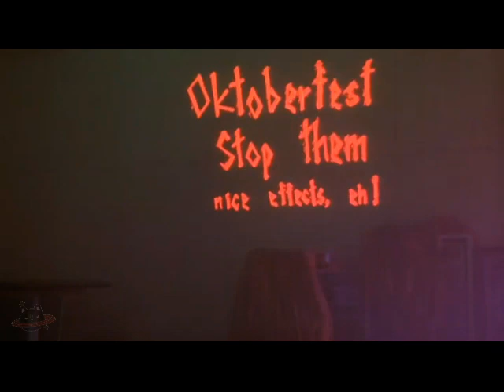Strange Brew (Definitive Version) - Ian Thomas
A definitive mix of Ian Thomas' song "Strange Brew" from the movie of the same name. Video comprised of clips from the film. Starring Rick Moranis and Ian's big brother Dave Thomas. Enjoy!